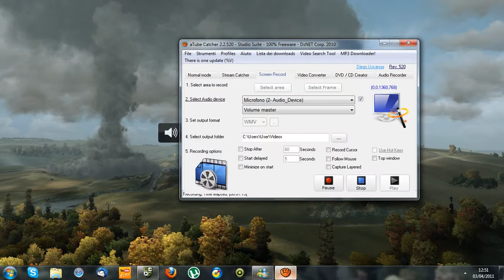3 H bombs world in conflict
scusate per l'audio ho le casse rotte e si sente un rumore fastidioso
sorry for the audio I have broken the speakers and you hear a noise